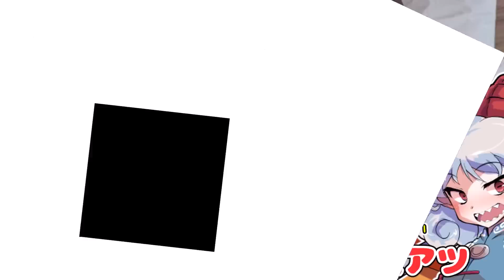【ゆっくり解説】なぜランキング上位に⁉︎『東方project人気投票』ライバル部門TOP10まとめ！レミリア＆フランなぜ!?ｗ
今回は東方project人気投票ライバル部門TOP10まとめてゆっくり解説！
・なぜあのキャラがライバル扱いになっているの？
・投票者の反応は？
・実際仲が悪いの？
などの疑問点を解消していきます！
魔理沙や霊夢はもちろん、こいしとこころの関係性は？
アリスお魔理沙の原作での関係などに注目！！
なぜ6位にフランドールスカーレットとレミリアスカーレットが入ったのか⁉︎w
このチャンネルでは東方原作プレイしながらキャラクター・原作ストーリー解説！
ゆっくり解説、東方原作ゲームをいかして、
①【東方プロジェクト原作ストーリー・キャラクター解説】
②【東方原作プロジェクト小ネタ、裏設定、考察】
の２つを意識しています。
ゆっくり解説なので、字幕だけでも楽しめることもでき、
音声だけでも理解できるように制作してますので、楽しく見て聴けることができます！
だから、スポーツをしながら、夕飯の支度をしながら、通勤しながら、
楽しく見たり、聞いたり頂けると嬉しいです！
またキャラ、能力、ゲーム、アニメ、漫画など、東方プロジェクトに関する様々な動画を楽しい授業風製作しています！
カッコいいが『意味が怖過ぎる』名言集10選まとめ！主人公霊夢の暴言ヤバすぎたｗ
東方科学
第一弾 怪力巫女のその強さは？
第二弾 フラン・レミリア・スカーレットの1日に飲む血の量は？

Croんte様
Novel　AI

【完璧で瀟洒なBGM】
TeK様　　【混ぜてみた】 U.N.オーエンは彼女なのか？ vs 亡き王女の為のセプテット/ UN Owen was her VS Septette for a Dead Princes【東方自作アレンジ】
・【登録者1000人記念】東方Remix マッシュアップ メドレー 第2弾
【東方Remix】月まで届け、不死の煙・東方Remixマッシュアップ メドレー 第3弾
ayame様　【東方自作アレンジ】ネイティブフェイス(Ayame Remix)
MOMIZizm MUSiC【フリーBGM】スーパーの曲風/パロディ「呼び寄せ君」
ちぇあ 様【東方アレンジ】妖怪モダンコロニー　- Modern Spoiler
プレイ動画を使って欲しい！描いた絵を使って欲しい方は気軽にDMしてください！
また支援絵があれば動画で紹介します！